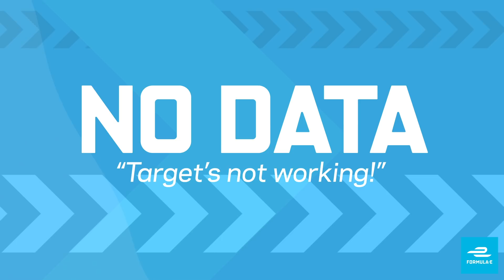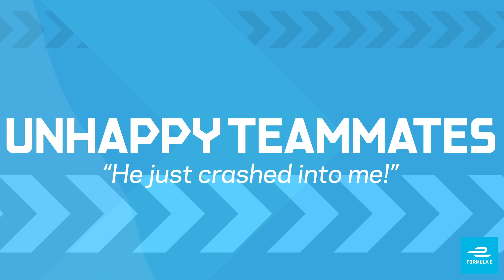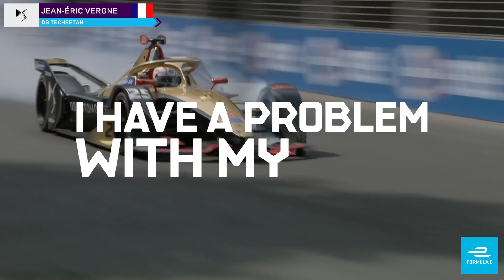Spiciest Team Radio Ever?! 🔥 2020 Antofagasta Minerals Santiago E-Prix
This one is worth the wait! Catch all the drama, speed and 🤬 from Santiago with our team radio compilation showcasing the ABB FIA Formula E Championship at its most dramatic.